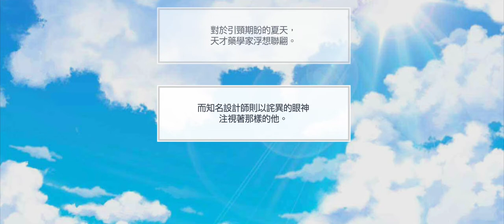募戀英雄 - 迎向這個夏天！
20220524